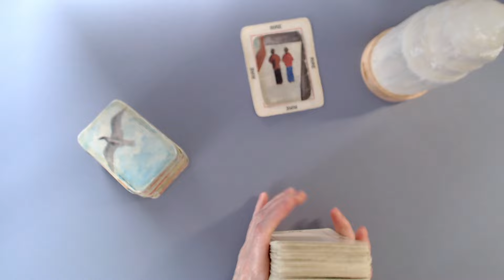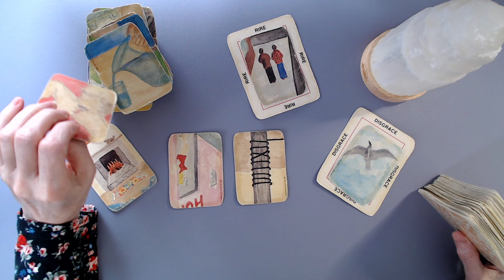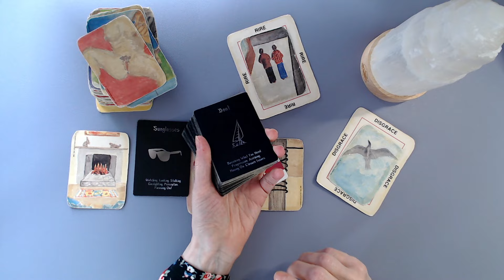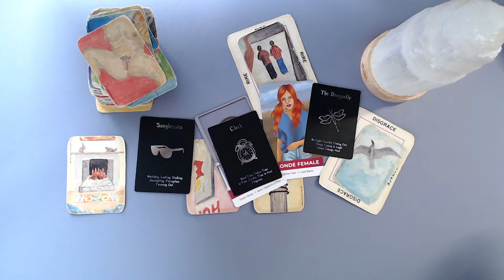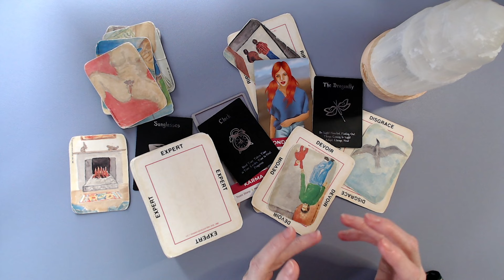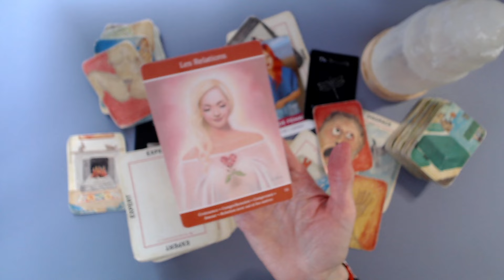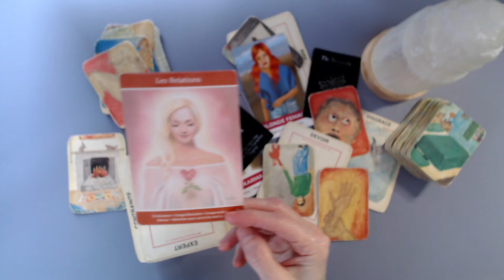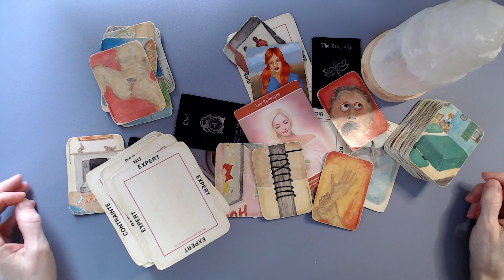C'est avec le s*exe qu'elle le garde attaché, sous son emprise! Elle le contrôle avec le sex*e!